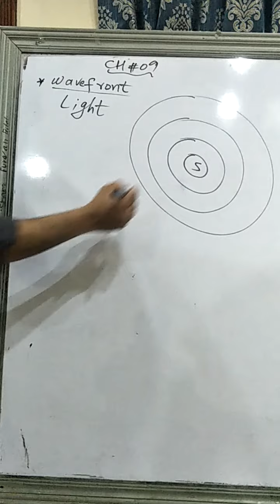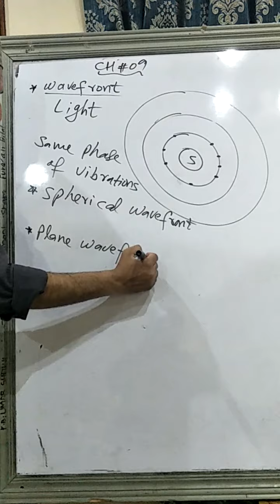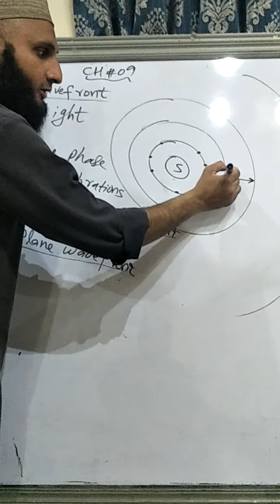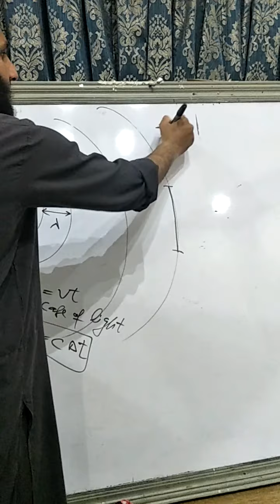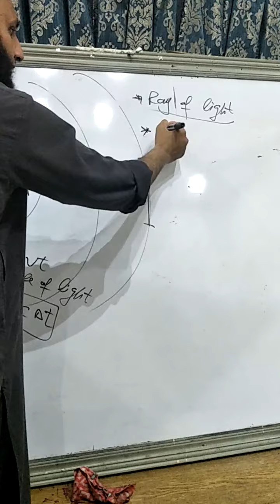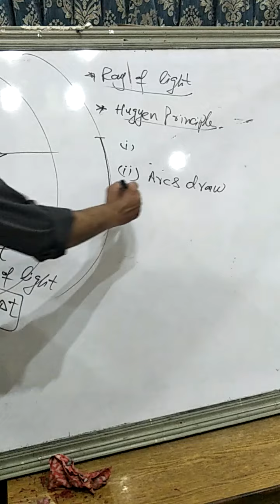Phy part ist year wavefront chap 9th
Chap 9th wavefront